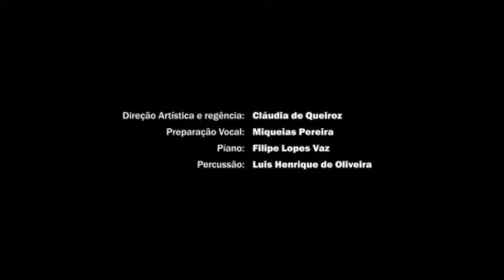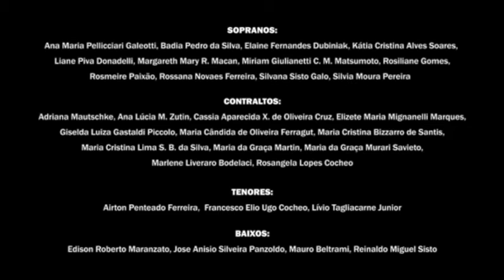CLUBE JUNDIAIENSE • SEMENTES DO AMANHÃ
Coral Azul e Branco do Clube Jundiaiense
Diretor Cultural: Giovanna Cardin
Regente:  Cláudia de Queiroz
Pianista: Filipe Lopes Vaz
Preparador Vocal: Miquéias Pereira
– 37 cantores
Repertório:
• Sementes do Amanhã / Gonzaguinha / adap. Cláudia de Queiroz / inspirada em arr. de Patricia Costa
Duração: 2’01
Cantores:
SOPRANOS
Ana Maria Pellicciari Galeotti | Badia Pedro da Silva | Elaine Fernandes Dubiniak | Kátia Cristina Alves Soares | Liane Piva Donadelli | Margareth Mary R. Macan | Miriam Giulianetti C. M. Matsumoto | Rosiliane Gomes | Rosmeire Paixão | Rossana Novaes Ferreira | Silvana Sisto Galo | Silvia Moura Pereira
CONTRALTOS
Adriana Mautschke | Ana Lúcia M. Zutin | Cassia Aparecida X. de Oliveira Cruz | Elizete Maria Mignanelli Marques | Giselda Luiza Gastaldi Piccolo | Maria Cândida de Oliveira Ferragut | Maria Cristina Bizzarro de Santis | Maria Cristina Lima S. B. da Silva | Maria da Graça Martin | Maria da Graça Murari Savieto | Marlene Liveraro Bodelaci | Rosangela Lopes Cocheo
TENORES
Airton Penteado Ferreira | Francesco Elio Ugo Cocheo | Lívio Tagliacarne Junior
BAIXOS:
Edison Roberto Maranzato | Jose Anisio Silveira Panzoldo | Mauro Beltrami | Reinaldo Miguel Sisto